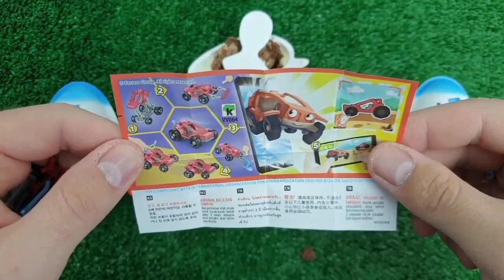ASMR RAINBOW DESSERTS 무지개 먹방 팝핑 보바, 보석젤리, 별사탕 먹방 POPPING BOBA, JELLY, CANDY,GUMMY MUKBANG EATING #2